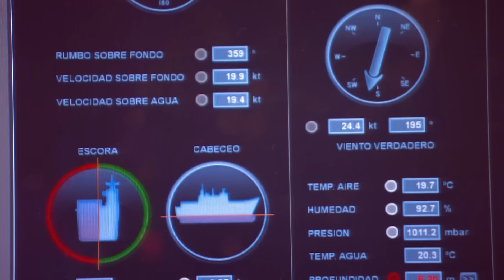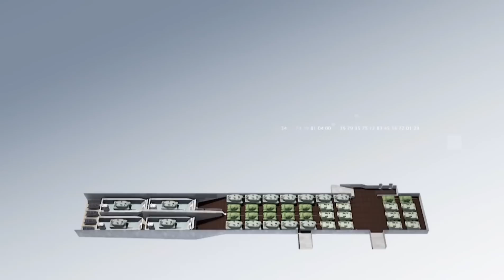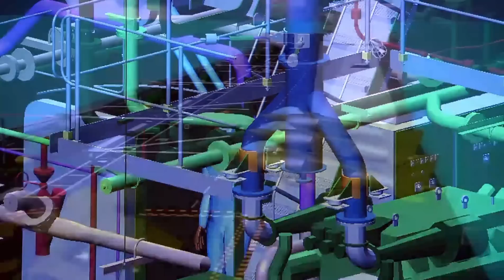El "MAYOR" acuerdo en la HISTORIA entre ESPAÑA y CHILE: LHD español para la armada CHILENA?